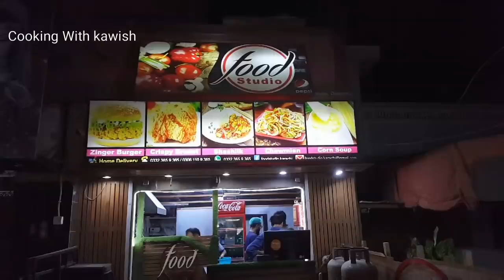Simple and Easy Egg Fried Rice Restaurant Style By Cooking With Kawish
Today I am going to share simple and easy egg fried rice restaurant style Recipe.